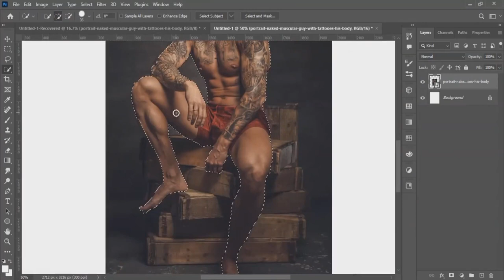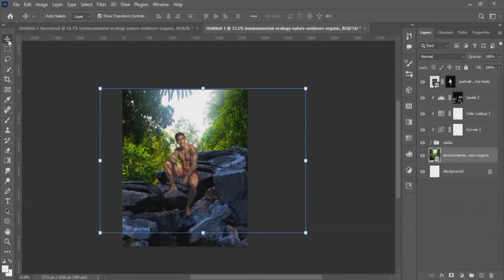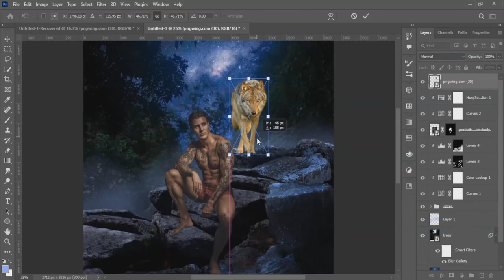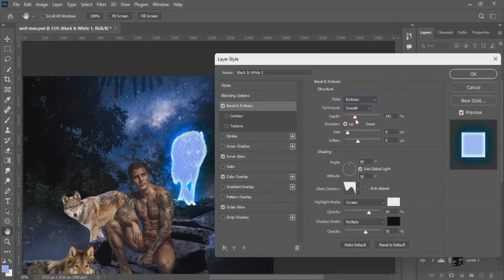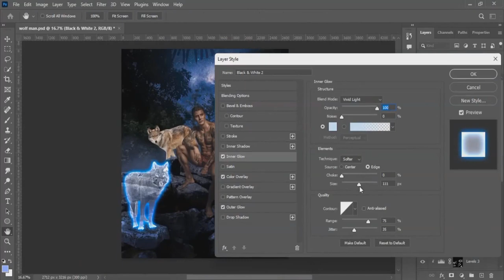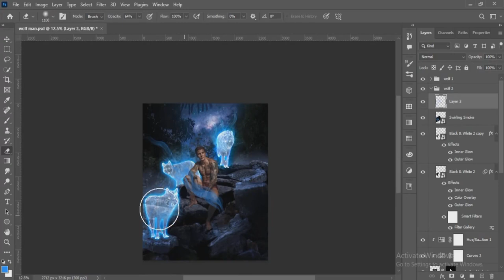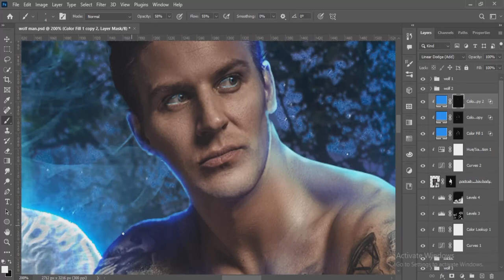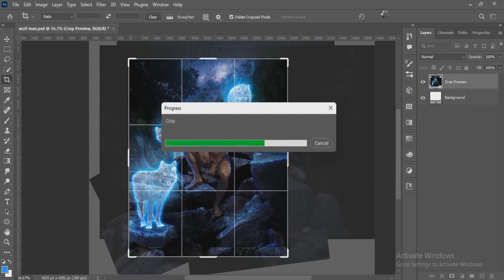“RAISED BY WOLVES “ Photo manipulation on Photoshop Speed Art.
Here’s how I created my latest art piece on Photoshop.

Or instagram @thegr8liberat0r / @0xdiablocreates